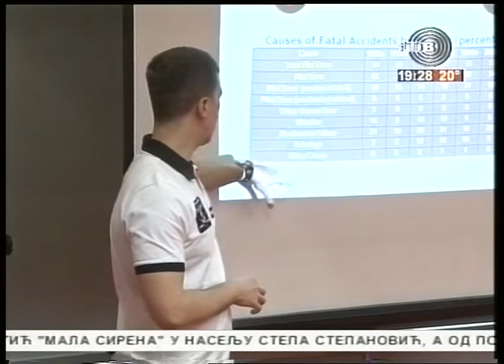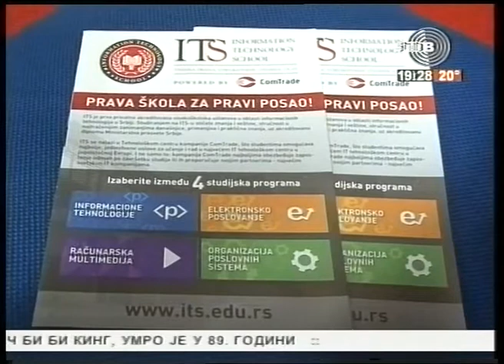ITS – prilog o poseti učenika ITS-u na TV Studio B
Na Visokoj školi strukovnih studija za IT održano je predvanje o Cyber kriminalu učenicima i tako im je predstavljan i studijski program. Informacione tehnologije su perspektivan posao za koji su mladi veoma zainteresovani.